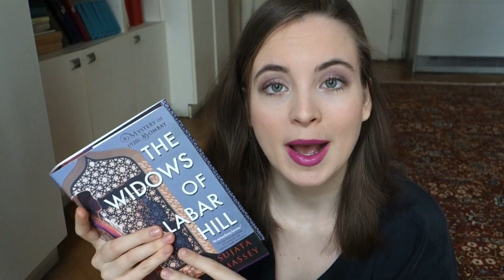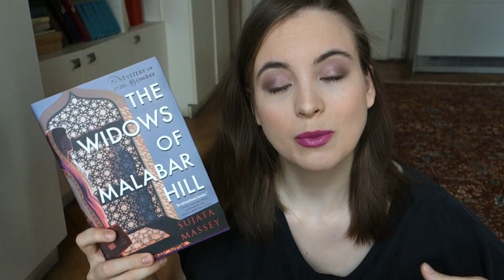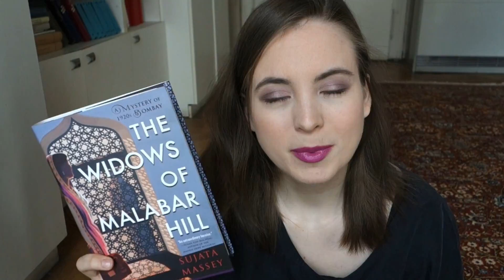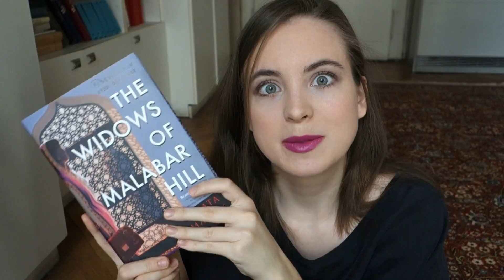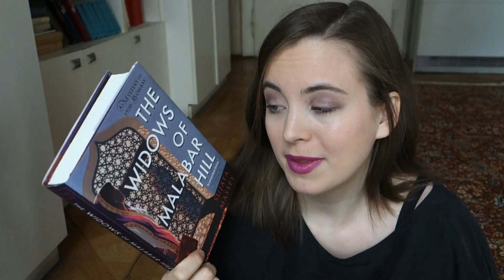THE WIDOWS OF MALABAR HILL [Sujata Massey] REVIEW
I'm planning on doing individual book reviews on every single 2018 release that I read, so here is number two: "The Widows of Malabar Hill" by Sujata Massey, a historical crime fiction set in 1920s Bombay in India. I really enjoyed this novel! Have you read it yet? Let me know what you think! xx

* RECENT VIDEOS *